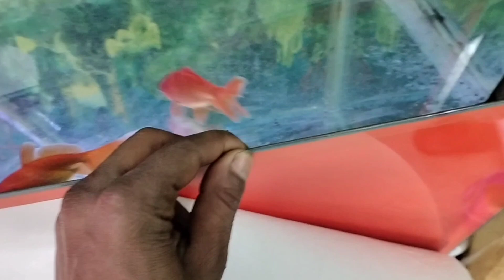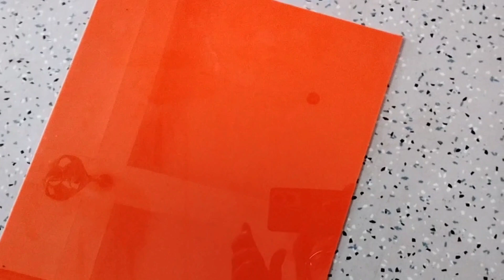How to make an Aquarium Top cover by the hand